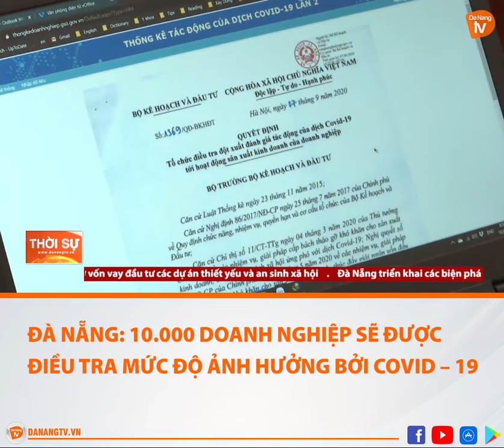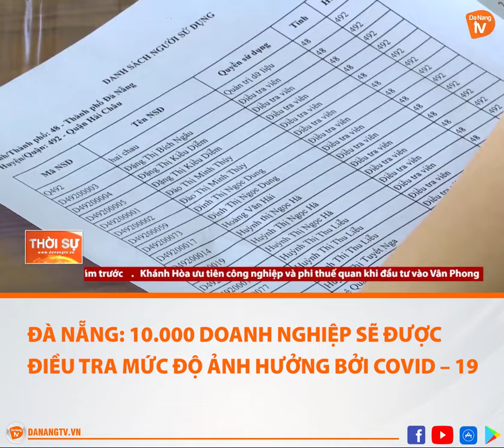ĐÀ NẴNG 10 000 DOANH NGHIỆP SẼ ĐƯỢC TRIỀU TRA MỨC ĐỘ ẢNH HƯỞNG BỞI COVID – 19